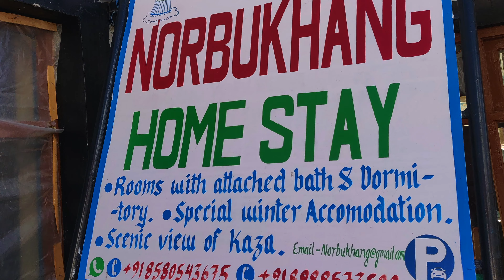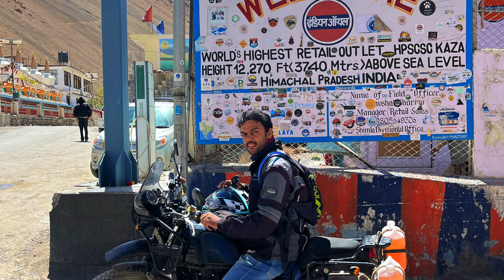Spiti Valley Road Trip | Summer Circuit | Kaza, Hikkim, Komic, Langza, Chicham Bridge | Part 2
Visited on July 2022.

Explore Spiti Valley 😍|| petrol ka jugad 😱|| night camp ⛺️ || Varsha Thapa
A Complete Travel Guide To Spiti Valley | Himachal Pradesh | Tripoto
Spiti Valley Road Trip | Complete Spiti Valley Travel guide in 2023 | Spiti Valley Trip
Spiti Valley Tour Plan and Budget | Detailed A-Z Travel Guide | Places to visit near Kaza, Spiti
SPITI Valley in Winters | The journey via Kinnaur & Chitkul | EP1
22 hours long ROADTRIP to SPITI VALLEY😍|| Megha Thapa
Key Monastery: Life of Monks at Remotest Place of India | Spiti Stories EP-01
A Journey to Deadliest Roads of Spiti Valley
Manali To Kaza Road Trip | Spiti Valley Trip | Kaza Road Trip | Spiti Valley Road Trip | Kunzum Pass
Unveiling the Magnificent Spiti Valley: 7-Day Itinerary, Hidden Gems & Travel Tips!
Spiti Valley Road Trip 2024 | Complete Spiti Valley Circuit Tour Guide | Kaza Best Route Itinerary
Spiti Valley Ep 1 | Spiti Valley Road Trip From Shimla to Kaza | Tanya Khanijow
Spiti Valley | Kaza | ATM, Hotels, Petrol pump, Market | Episode 4 | Himachal Pradesh |Shubham Bisht